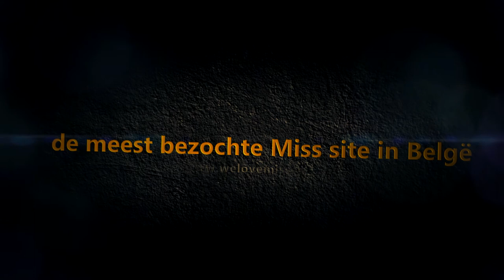Mister Gay Vlaanderen Fotograaf Lieve van Rompay 030514